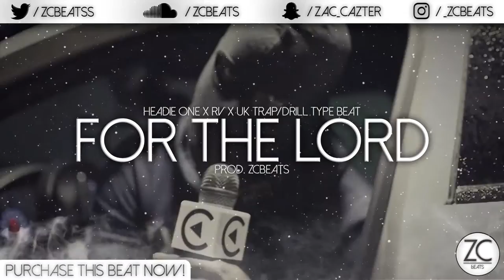Headie One x RV x UK Trap/Drill Type Beat "For The Lord" (Prod. ZCBeats)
🚫 N O T   F R E E 🚫

💸BASIC LEASE💸
💸MP3 LEASE💸
💸WAV LEASE💸
💸PREMIUM/UNLIMITED LEASE💸
💸OUTRIGHT/EXCLUSIVE💸
💸CUSTOM BEATS💸

Credit must be given to ZCBeats